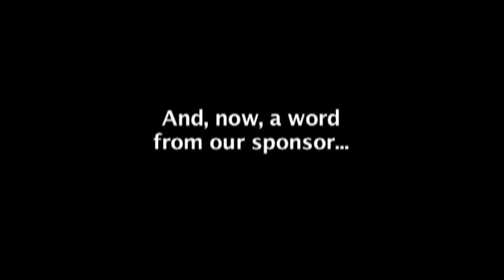Tomato Time #1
From the Cox Cable public access classic "Tomato Time" on Channel 18 in Macon, Georgia c. 2004; includes "Intervention with a Vampire" and two segments of "The Shane Show," as well as other nonsense.  Enjoy!